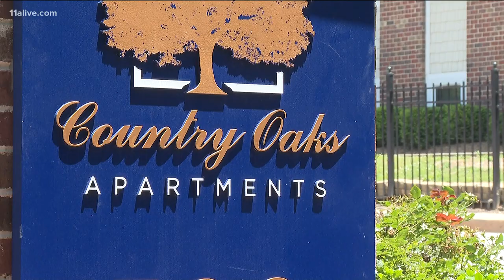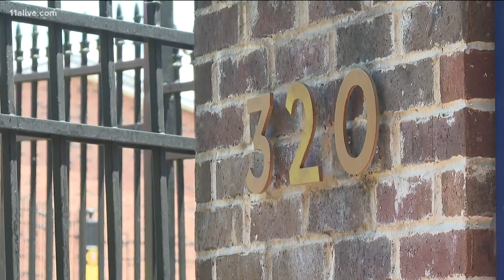Man killed in shooting at his own birthday party over loud music, neighbor says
It happened shortly after noon on Wednesday.